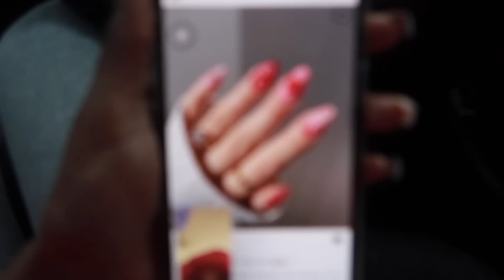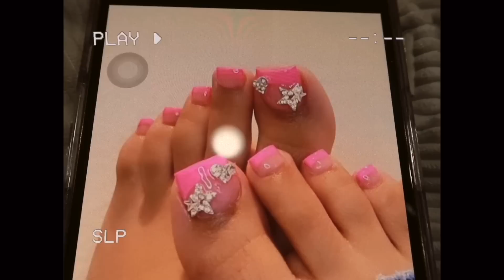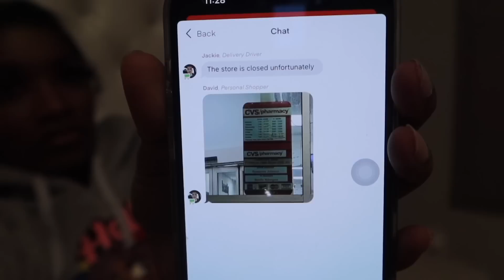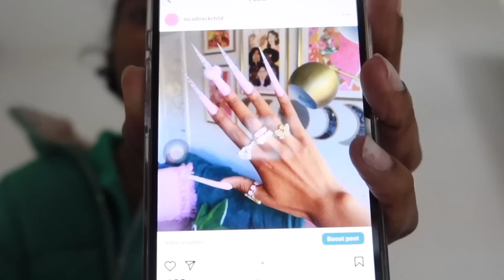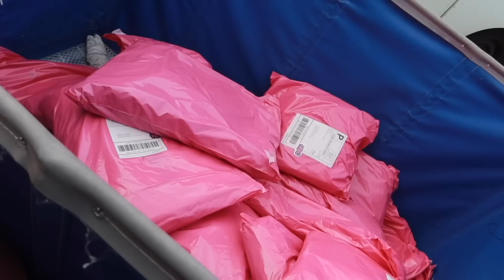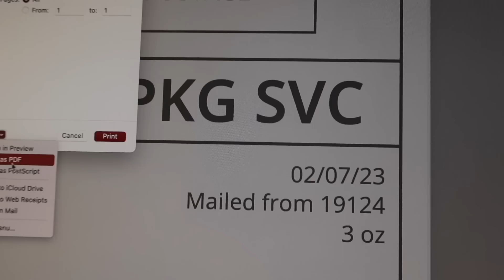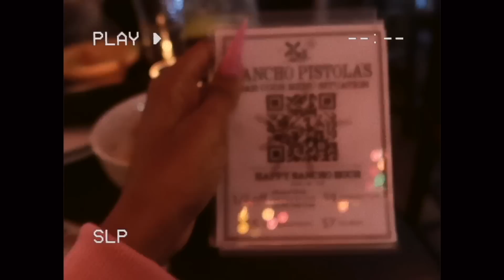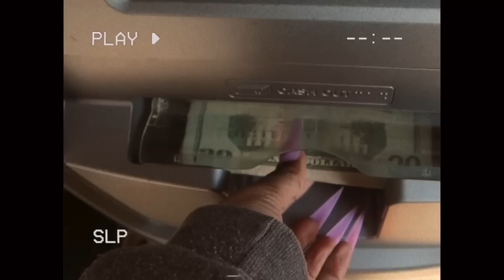WEEKLY VLOG! GETTING OVER A BREAKUP + MOVING OUT OF MY APT + CUSTOM JEWELRY + TRYING NEW FOOD!